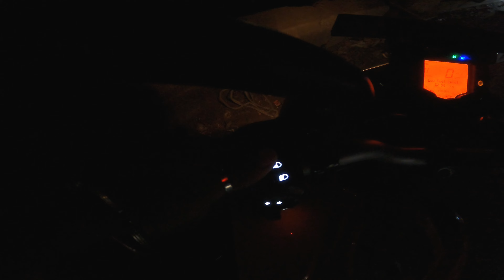Headlight Band ho Gya😰 Night moto vlogging | 1000 subscribe par kiya karu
Headlight Band ho Gya😰 Night moto vlogging mai 1000 subscriber par kiya karu
headlight Band
headlight Khabar
ktm headlight Band
duke headlight Khabar
duke headlight Band

headlight Band ho Gya
headlight night moto vlogging me Band ho Gaya
Night moto vlogging problem
moto vlogging problem
Night moto vlogging
ap sab ko Video kaisa laga comments me bata sak te hai
Video kaisa banaw comments me bata aei
bhai gusso ho Gaya
laki gusso ho Gaya
cid ghare par chali gay hai

Video Asha lage to like 👍 or comments  kije ye or nahi 🤔 asha lage to comment kiji ae kaha problem hai video me ap muze bata sak te hai